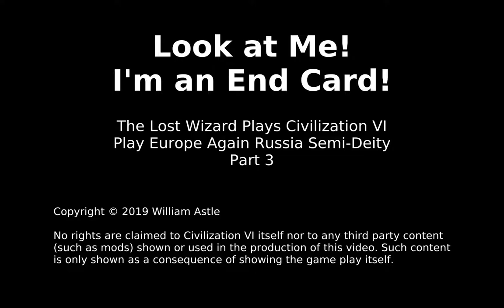Civ6 PE Russia Deity [mods] 03